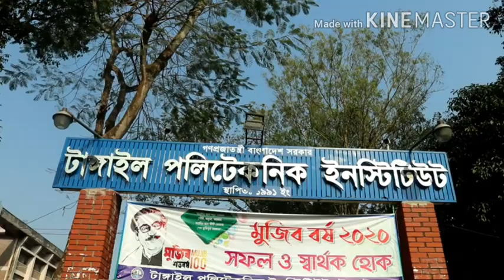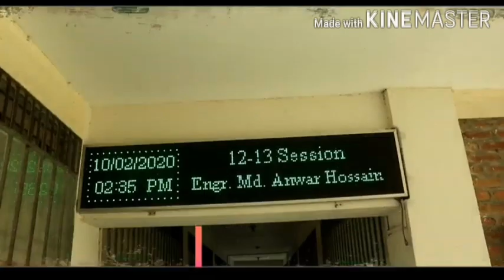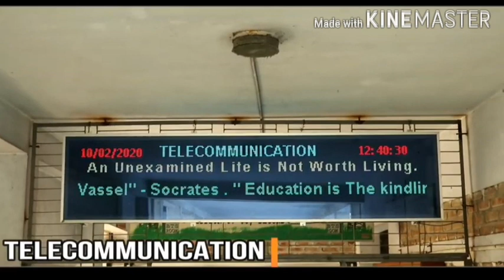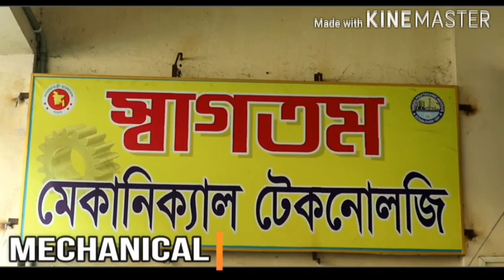Tangail polytechnic Institute//টাংগাইল পলিটেকনিক ইনস্টিটিউট /Roy Sarkar Dipok.